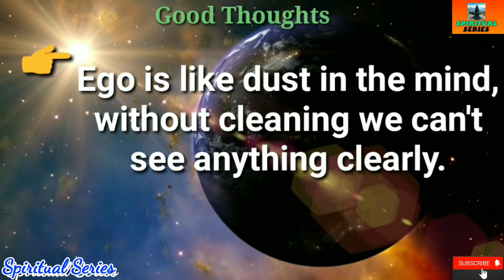Shiv tandav stotram ॥शिव तांडव स्त्रोतम ॥Shiv Stotra॥Ravana ॥omnamahshivay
रावण रचित शिव तांडव स्तोत्र

जटाटवीगलज्जल प्रवाहपावितस्थले
गलेऽवलम्ब्य लम्बितां भुजंगतुंगमालिकाम्‌।
डमड्डमड्डमड्डमनिनादवड्डमर्वयं
चकार चंडतांडवं तनोतु नः शिवः शिवम ॥1॥

जटा कटा हसंभ्रम भ्रमन्निलिंपनिर्झरी ।
विलोलवी चिवल्लरी विराजमानमूर्धनि ।
धगद्धगद्ध गज्ज्वलल्ललाट पट्टपावके
किशोरचंद्रशेखरे रतिः प्रतिक्षणं ममं ॥2॥

धरा धरेंद्र नंदिनी विलास बंधुवंधुर-
स्फुरदृगंत संतति प्रमोद मानमानसे ।
कृपाकटा क्षधारणी निरुद्धदुर्धरापदि
कवचिद्विगम्बरे मनो विनोदमेतु वस्तुनि ॥3॥

जटा भुजं गपिंगल स्फुरत्फणामणिप्रभा-
कदंबकुंकुम द्रवप्रलिप्त दिग्वधूमुखे ।
मदांध सिंधु रस्फुरत्वगुत्तरीयमेदुरे
मनो विनोदद्भुतं बिंभर्तु भूतभर्तरि ॥4॥

सहस्र लोचन प्रभृत्य शेषलेखशेखर
प्रसून धूलिधोरणी विधूसरांघ्रिपीठभूः ।
भुजंगराज मालया निबद्धजाटजूटकः
श्रिये चिराय जायतां चकोर बंधुशेखरः ॥5॥

ललाट चत्वरज्वलद्धनंजयस्फुरिगभा-
निपीतपंचसायकं निमन्निलिंपनायम्‌ ।
सुधा मयुख लेखया विराजमानशेखरं
महा कपालि संपदे शिरोजयालमस्तू नः ॥6॥

कराल भाल पट्टिकाधगद्धगद्धगज्ज्वल-
द्धनंजया धरीकृतप्रचंडपंचसायके ।
धराधरेंद्र नंदिनी कुचाग्रचित्रपत्रक-
प्रकल्पनैकशिल्पिनि त्रिलोचने मतिर्मम ॥7॥

नवीन मेघ मंडली निरुद्धदुर्धरस्फुर-
त्कुहु निशीथिनीतमः प्रबंधबंधुकंधरः ।
निलिम्पनिर्झरि धरस्तनोतु कृत्ति सिंधुरः
कलानिधानबंधुरः श्रियं जगंद्धुरंधरः ॥8॥

प्रफुल्ल नील पंकज प्रपंचकालिमच्छटा-
विडंबि कंठकंध रारुचि प्रबंधकंधरम्‌
स्मरच्छिदं पुरच्छिंद भवच्छिदं मखच्छिदं
गजच्छिदांधकच्छिदं तमंतकच्छिदं भजे ॥9॥

अगर्वसर्वमंगला कलाकदम्बमंजरी-
रसप्रवाह माधुरी विजृंभणा मधुव्रतम्‌ ।
स्मरांतकं पुरातकं भावंतकं मखांतकं
गजांतकांधकांतकं तमंतकांतकं भजे ॥10॥

जयत्वदभ्रविभ्रम भ्रमद्भुजंगमस्फुर-
द्धगद्धगद्वि निर्गमत्कराल भाल हव्यवाट्-
धिमिद्धिमिद्धिमि नन्मृदंगतुंगमंगल-
ध्वनिक्रमप्रवर्तित प्रचण्ड ताण्डवः शिवः ॥11॥

दृषद्विचित्रतल्पयोर्भुजंग मौक्तिकमस्रजो-
र्गरिष्ठरत्नलोष्टयोः सुहृद्विपक्षपक्षयोः ।
तृणारविंदचक्षुषोः प्रजामहीमहेन्द्रयोः
समं प्रवर्तयन्मनः कदा सदाशिवं भजे ॥12॥

कदा निलिंपनिर्झरी निकुजकोटरे वसन्‌
विमुक्तदुर्मतिः सदा शिरःस्थमंजलिं वहन्‌।
विमुक्तलोललोचनो ललामभाललग्नकः
शिवेति मंत्रमुच्चरन्‌कदा सुखी भवाम्यहम्‌॥13॥

निलिम्प नाथनागरी कदम्ब मौलमल्लिका-
निगुम्फनिर्भक्षरन्म धूष्णिकामनोहरः ।
तनोतु नो मनोमुदं विनोदिनींमहनिशं
परिश्रय परं पदं तदंगजत्विषां चयः ॥14॥

प्रचण्ड वाडवानल प्रभाशुभप्रचारणी
महाष्टसिद्धिकामिनी जनावहूत जल्पना ।
विमुक्त वाम लोचनो विवाहकालिकध्वनिः
शिवेति मन्त्रभूषगो जगज्जयाय जायताम्‌ ॥15॥

इमं हि नित्यमेव मुक्तमुक्तमोत्तम स्तवं
पठन्स्मरन्‌ ब्रुवन्नरो विशुद्धमेति संततम्‌।
हरे गुरौ सुभक्तिमाशु याति नांयथा गतिं
विमोहनं हि देहना तु शंकरस्य चिंतनम ॥16॥

पूजाऽवसानसमये दशवक्रत्रगीतं
यः शम्भूपूजनमिदं पठति प्रदोषे ।
तस्य स्थिरां रथगजेंद्रतुरंगयुक्तां
लक्ष्मी सदैव सुमुखीं प्रददाति शम्भुः ॥17॥

॥ इति शिव तांडव स्तोत्रं संपूर्णम्‌॥